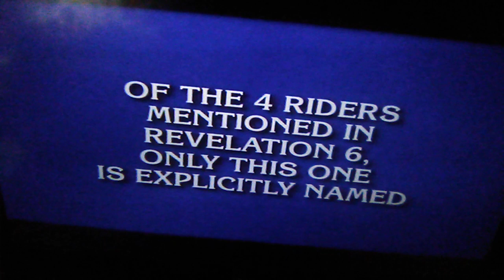James Holzhauer Wins Over 1.5 Million Dollars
James Holzhauer now ties with Julia Collins for 2nd place in Games Won on JEOPARDY!, and as a result wins $1,528,012.